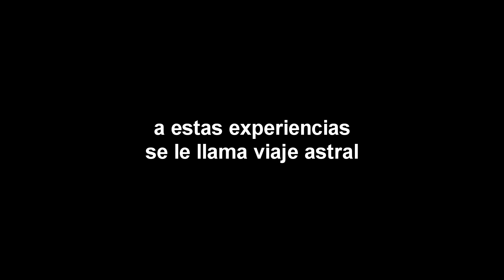Siente la Libertad de Volar - Viaje Astral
esto es lo que puedes hacer cuando realizas un viaje astral, y algunos de los lugares que puedes visitar